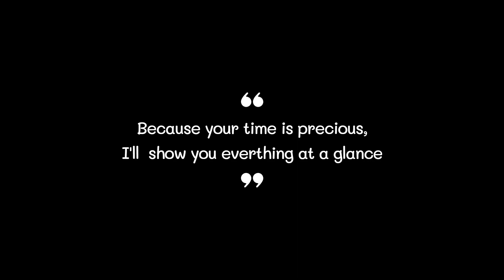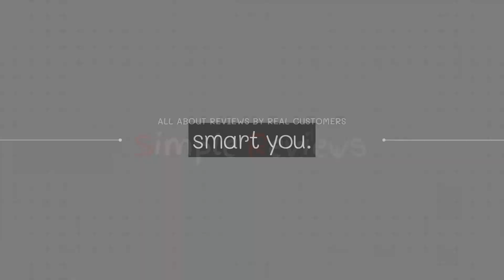Best Christmas Gift Bags 2022 (TOP5)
0:32
5. JOYIN Christmas Gift Bags ($21)

0:42
4. Novnsoi Christmas Gift Bags ($37)

0:52
3. Novnsoi Christmas Gift Bags ($39)

1:02
2. Boutique Christmas Gift Bags ($21)

1:12
1. SUNCOLOR Christmas Gift Bags ($20)

Christmas Gift Bag#Christmas Gift Bags#Best Christmas Gift Bag#Best Christmas Gift Bags